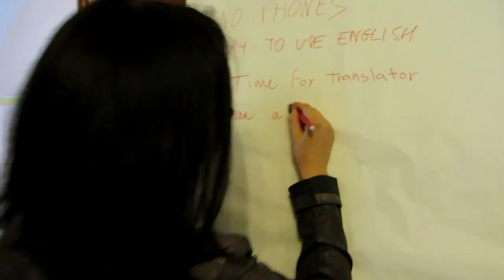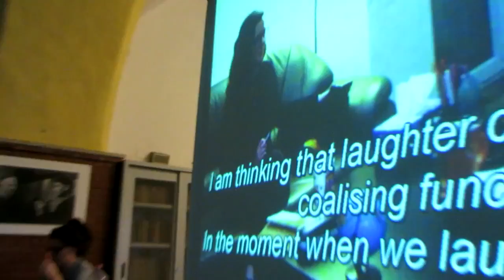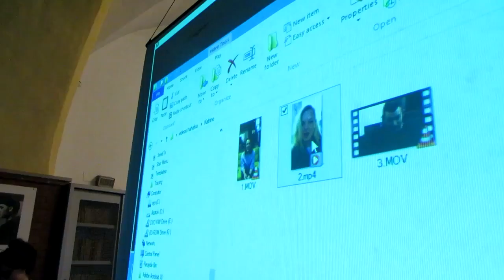The Story of Ha Ha Ha Erasmus+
"Ha, Ha, Ha...for health, learning and well being" has been an 11 days training course organised in Maiori (Italy) from 24-31 March 2017 on the topic of laughing without reasons and the benefit of it in youth and social work.
The project was organised in the frame of Mobility of Youth workers (programme Erasmus+) by italian association ACARBIO, in cooperation with Solidarity Tracks (Greece) and CREFAD LOIRE (France) with the participation of other association from European, Mediterranean and Eastern/Caucasian countries. In fact this training course involved a total of 13 countries (Italy, Greece, France, Spain, Poland, Romana, Latvia, Macedonia, Moldova, Tunisia, Palestine, Armenia, Georgia) with 26 youth workers who acquired competencies & skills about the pedagogical aspect of laughter, so that they could practice this sort of activities with young people in the future.